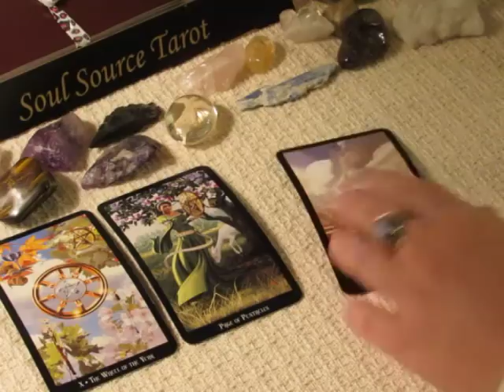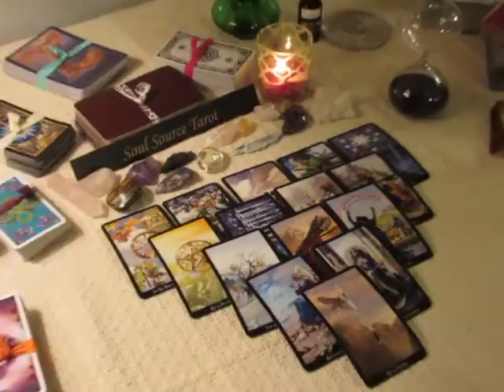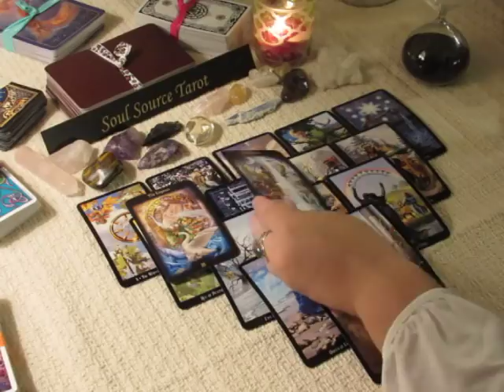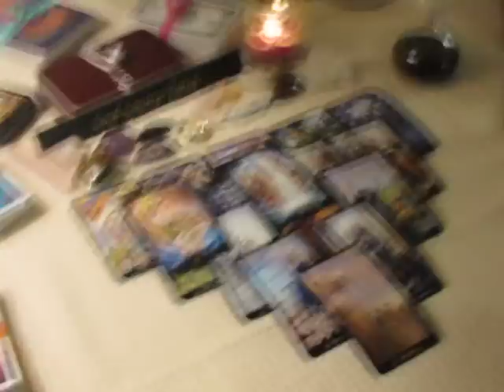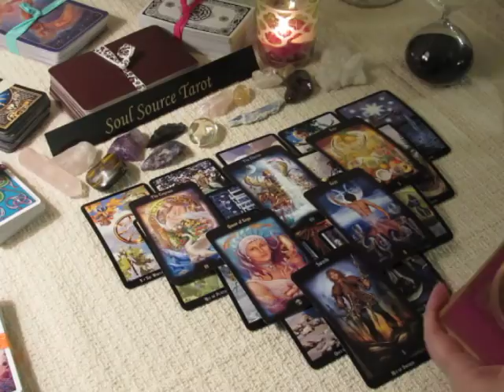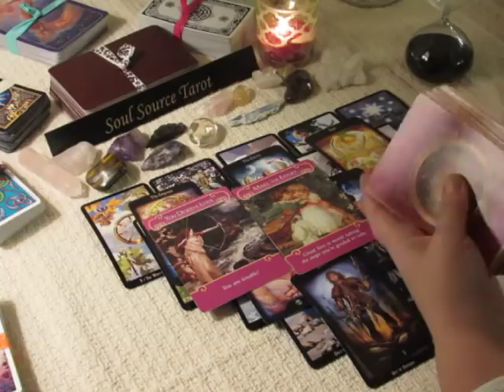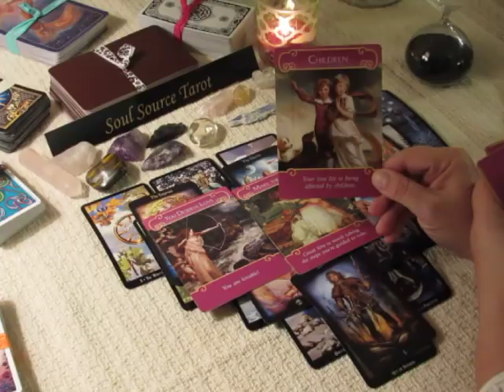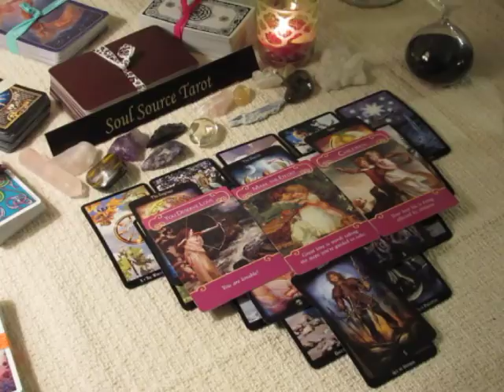~Capricorn~Goodbye~See Ya~November 13 to 19, 2017 Weekly Love Tarot Reading